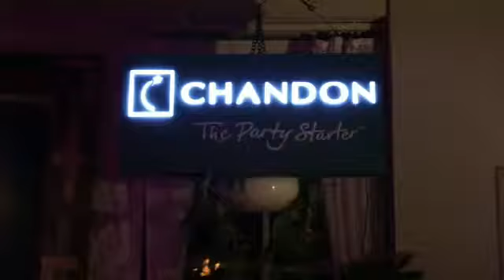Jazz Night at Veranda, Bandra